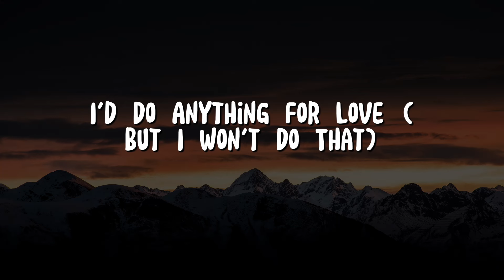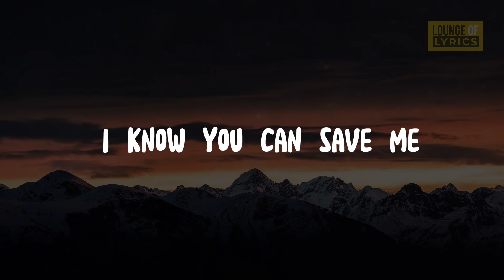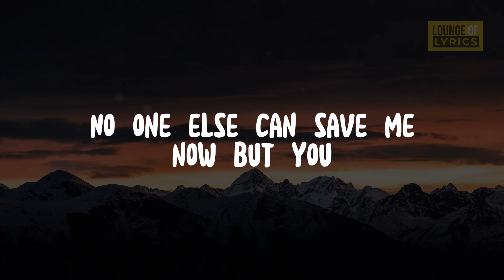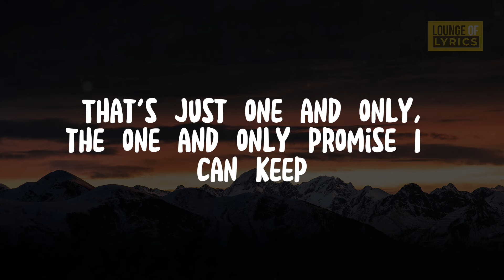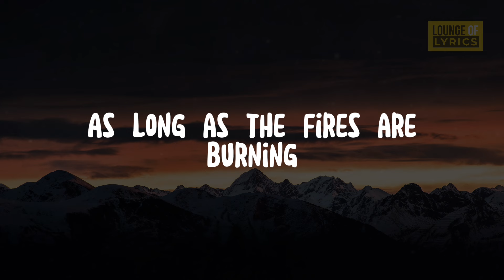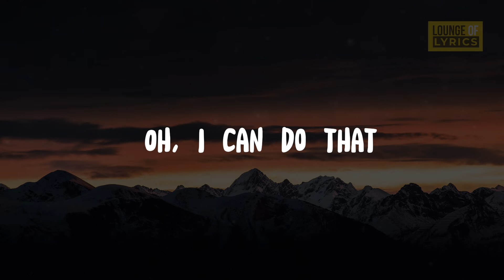Meat Loaf - I'd Do Anything For Love (But I Won't Do That) (Lyrics)